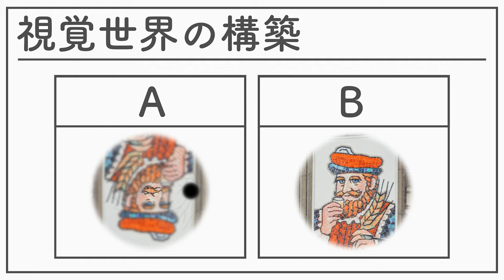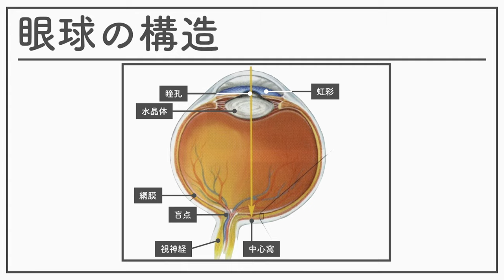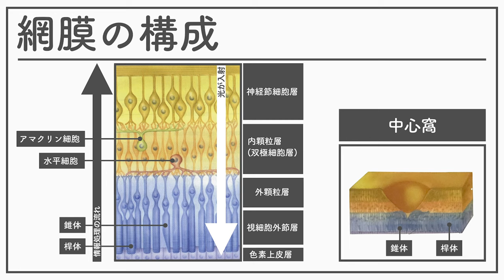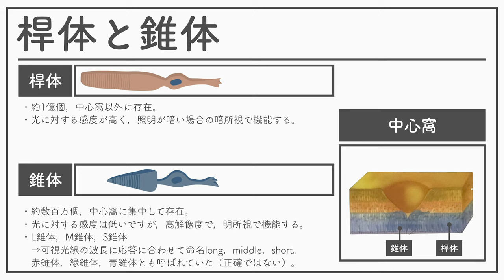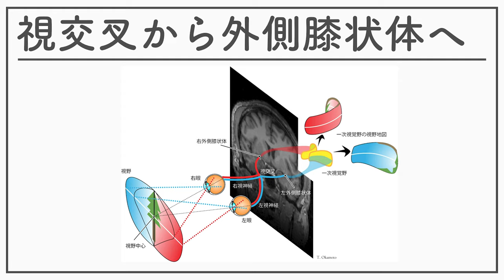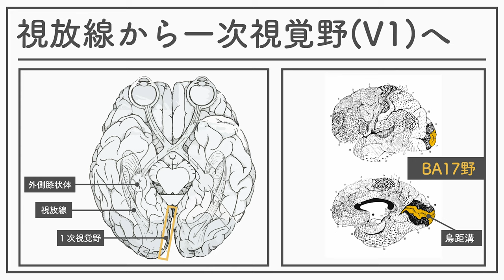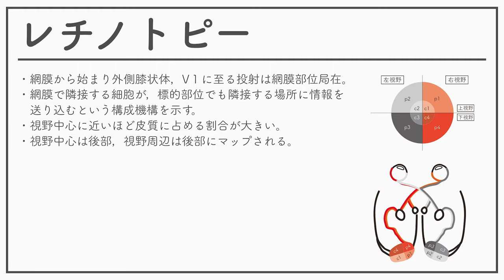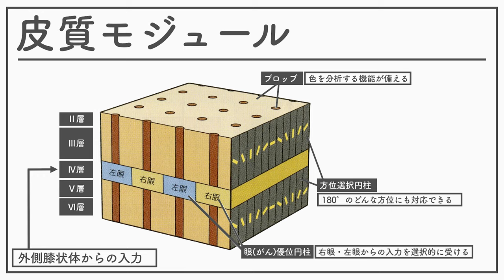認知神経科学2020 07ー視覚2ー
認知神経科学2020 07回ー視覚2ーの教材です。